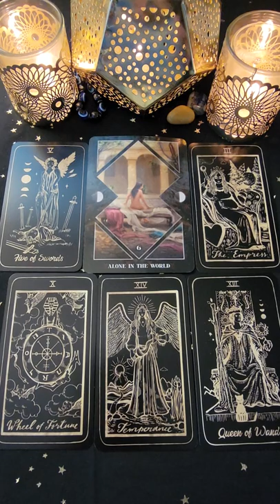Who You Are Meant To Be 🔮 A Message From The Tarot